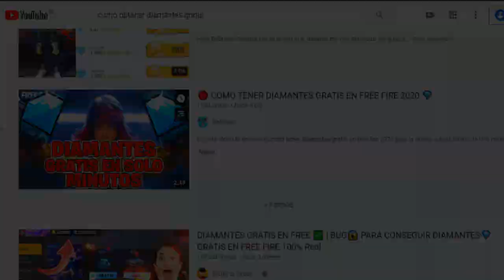ASI FUNCIONA EL EVENTO REVOLVER LOCO (RULETA MAGICA 3 EN 1) - FREE FIRE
TuSempaiJuega

►CODIGO Kwai para Perú:
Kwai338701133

ORIGINAL.